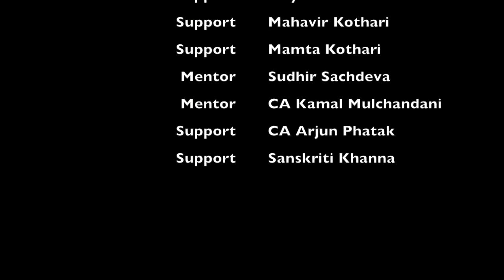CA Final Videos for Nov 2017 Exam